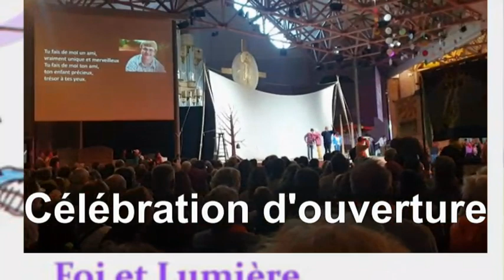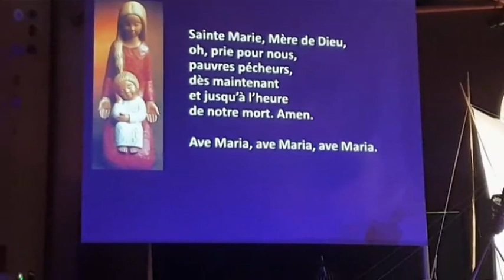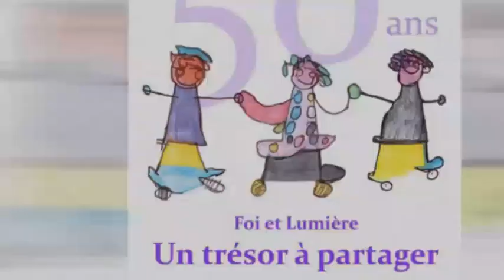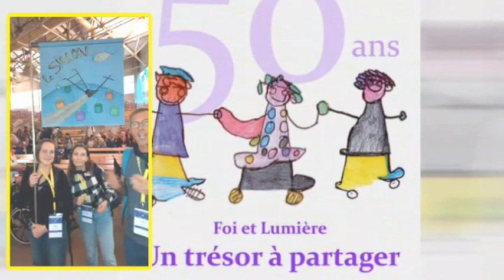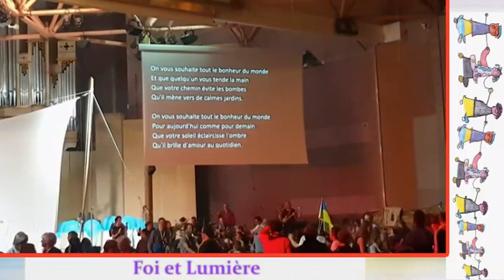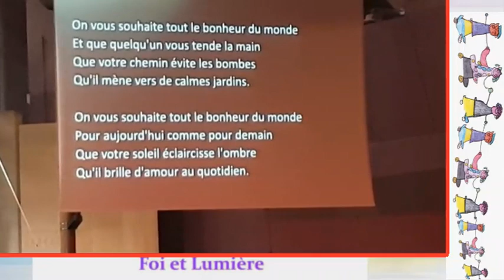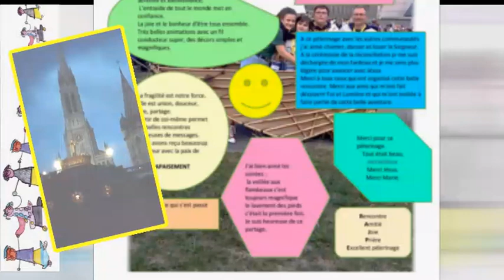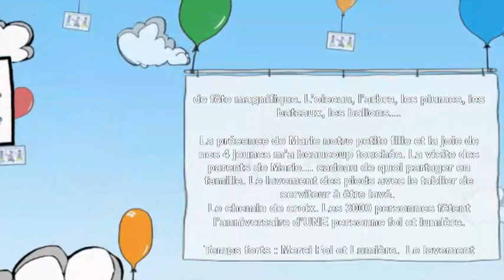Communauté Le Sillon Lourdes 2022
Pèlerinage des 50 ans de Foi et Lumière (Un trésor à Partager)